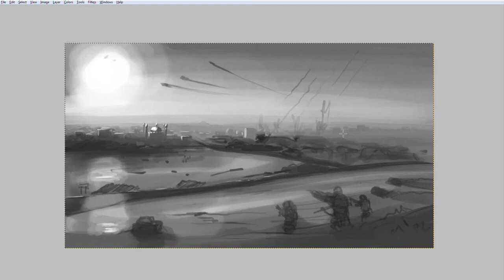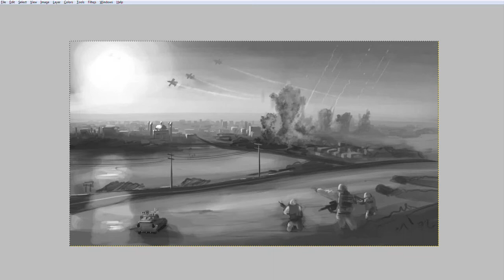US Army Assault Time-Lapse Painting - 1080p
Recently got back into Combat Mission Shock Force, sort of did this as concept art for a mission I was making. It was pretty quick, I wanted to put more into getting the composition and colours right rather than detailing or finishing it, which is what I'm starting to do now (with exceptions of course).